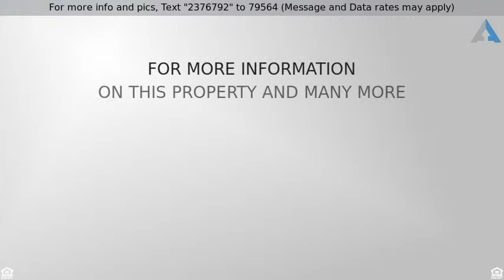Priced at $1,999,900 - 7408 Braemar Terrace, Colleyville, TX 76034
ONE OF A KIND FEATURING THE MOST MAGNIFICENT VIEWS

ONE OF A KIND FEATURING THE MOST MAGNIFICENT VIEWS OF THE BEAUTIFUL BOTANICAL GARDENS & SPECTACULAR PRIVATE POND! Park-like setting on 1.5 Acre Lot, quiet cul de sac*Custom Built One Owner Home*Resort Style Backyard featuring heated, Infinity edge pool,river,spa,outdoor LV, FP,Fridge & Grill*Chef's Delight Kit. featuring 2 dishwashers, 2 built-in fridges, 2 ice makers, 6 burner stove,open to Family Rm. with access to covered patio*Multiple staircases*4 fireplaces*Six bdrms,6.5 baths in main house, separate full service Guest Quarters*2 bdrms,2 baths up including Media Rm.,Game Room with wet bar & balcony overlooking the most beautiful sunsets! Enjoy all the amenities Timarron has to offer!